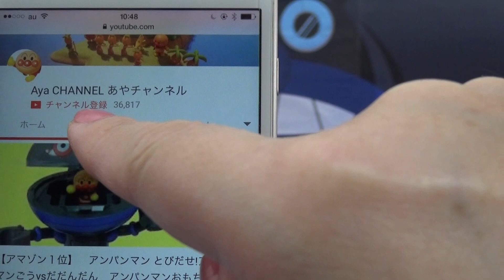アンパンマン号 やわらかパズルかな？自販機 アンパンマンおもちゃ